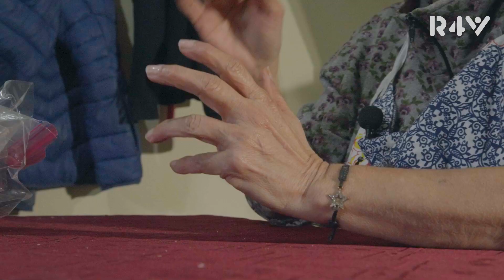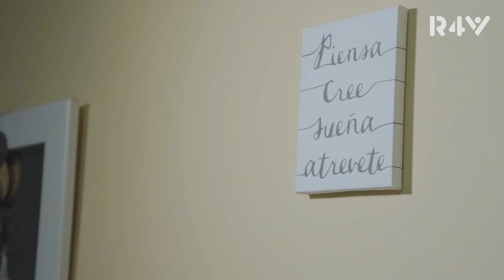Volver a empezar a los 65 años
Debido a su edad, para Gladys y su esposo Hirasec no fue fácil conseguir un empleo al llegar de Venezuela a Argentina. Por eso se vieron obligados a reinventarse, aprender sobre panadería, montar su emprendimiento y salir a buscar clientes en los parques de Mendoza.